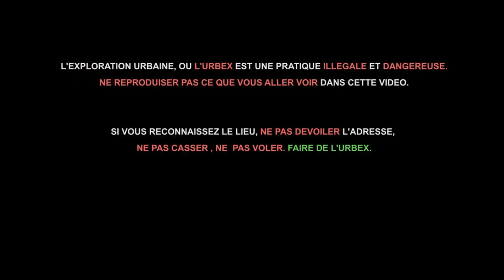Tunnel du Grand Paris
Un tunnel pas comme les autres, les constructions hors normes des tunnels du grand Paris.